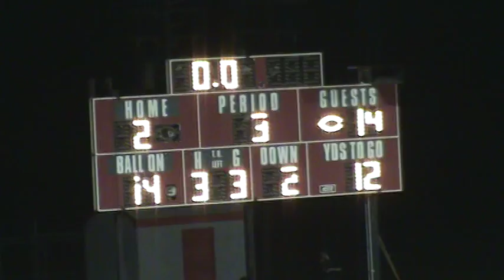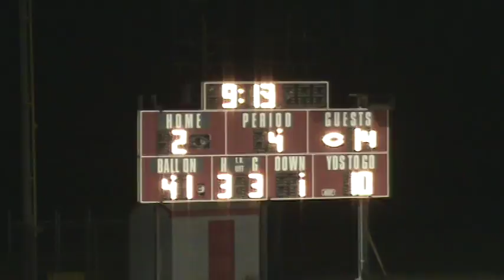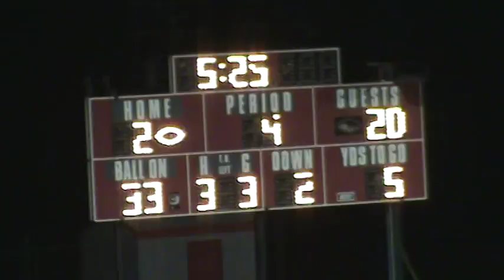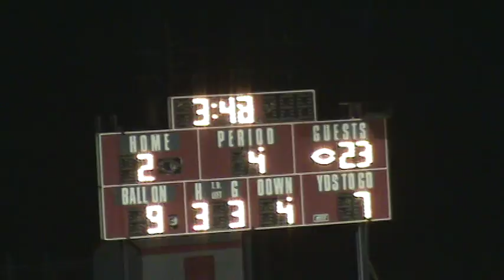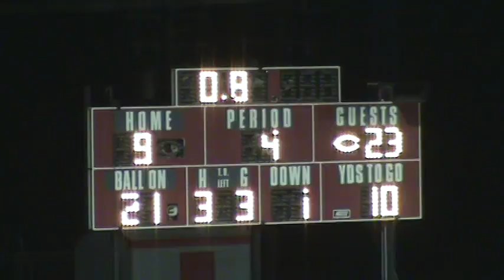Wagner vs North Bullitt 2009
More videos on the way please check back.